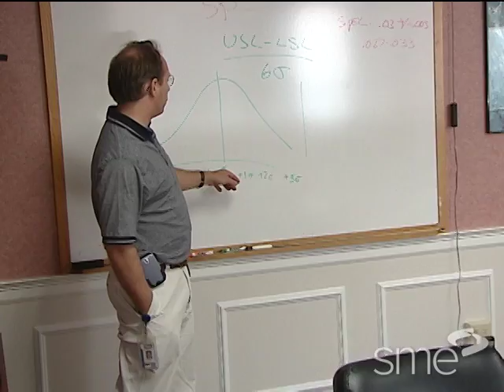Poka Yoke: Mistake Proofing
Part of SME's award-winning Manufacturing Insights video series, this program measures and evaluates the modern and practical methods behind mistake proofing or poka-yoke.

Visit Saline Plastics, ConMed Linvatec, and ESYS Corporation to see how the use of mistake-proofing techniques and reducing workplace errors can help reduce costs, increase quality, and accelerate customer delivery time. See it firsthand, then apply it to your continuous improvement processes. The commonplace examples outlined in the program provide a perfect training tool for anyone wanting to build a more reliable and predictable improvement process that can easily integrate with other business procedures.